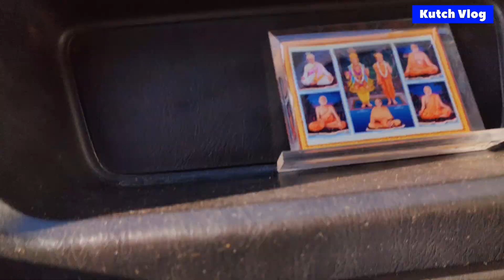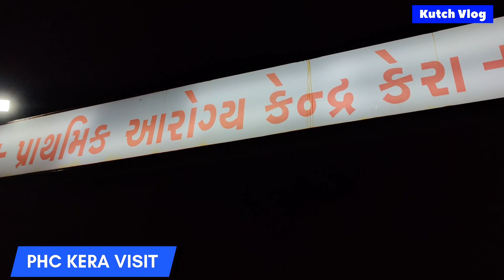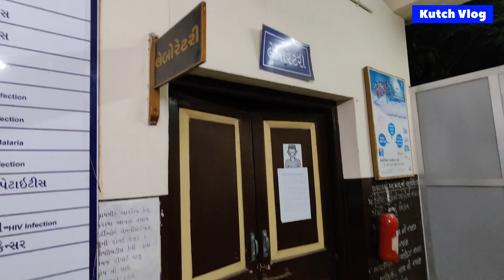KUTCH VLOG - 5 | BAPS TEMPLE NAGALPUR | PRIMARY HEALTH CENTER KERA | ROUTE | VILLAGES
NAGALPUR BAPS MANDIR
PRIMARY HEALTH CENTER KERA
ROUTE MAP

KUTCH VLOG VIDEO IN NEXT VLOG - 6

INSTAGRAM FOLLOW MY TRAVELER PAGE :-

MY OTHER INSTAGRAM ID :-